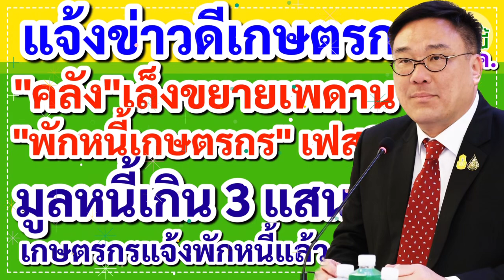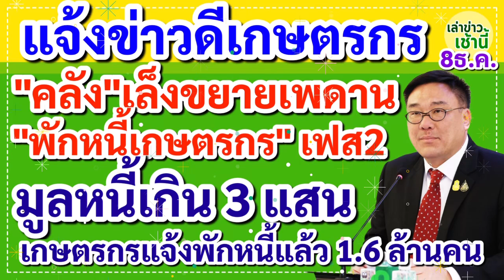แจ้งข่าวเกษตรกร "คลัง"เล็งขยายเพดาน "พักหนี้เกษตรกร" มูลหนี้เกิน 3 แสน แจ้งพักหนี้แล้ว 1.6 ล้านคน